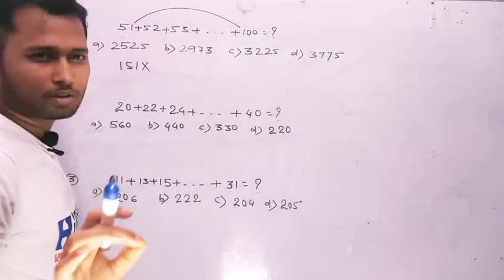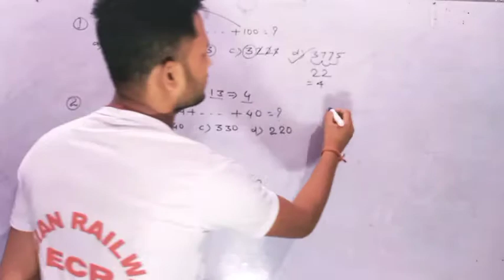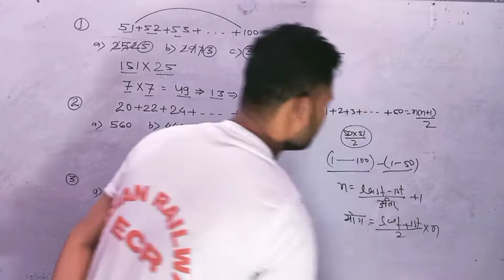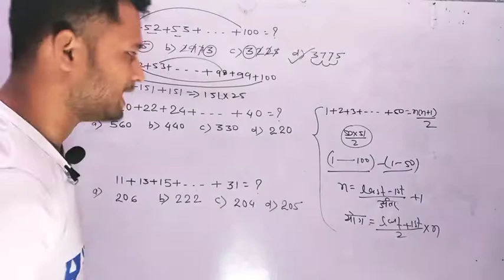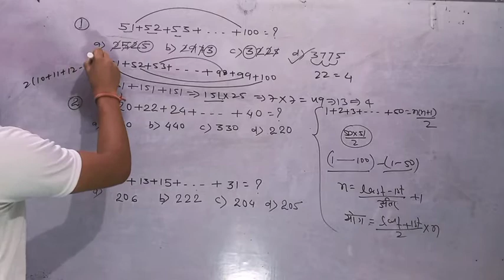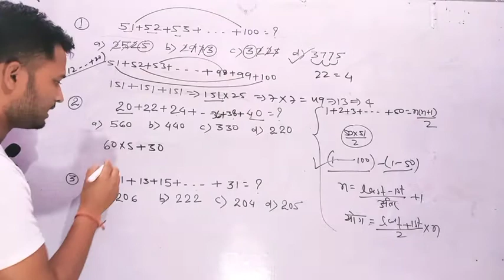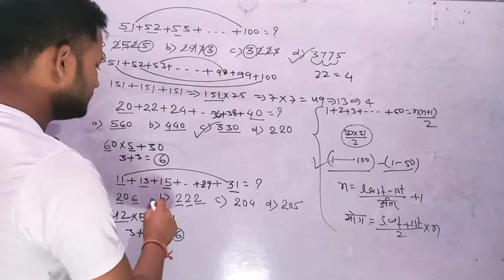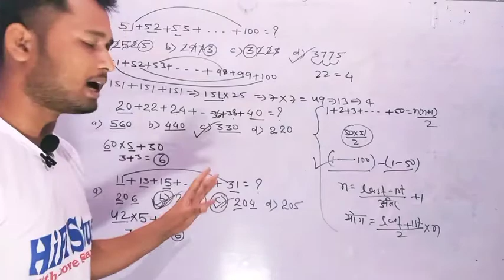Sum of natural number|Sum of odd number|Sum of even number|tricks|shortcuts method| rrb group d|ntpc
Sum of natural number|Sum of odd number|Sum of even number|tricks|shortcuts methods|Number system

number system shortcuts tricks

number system problems shortcuts tricks

 HiFistudy

love sharma

rrb group d maths problems tricks
RRB ntpc maths problems tricks
ssc gd maths problems tricks